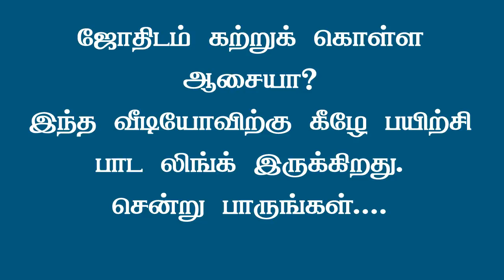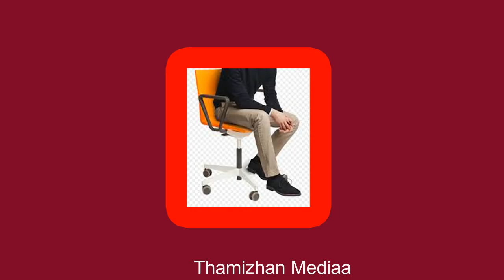நீங்க எப்படி உட்காருவீங்க இதுதான் உங்கள் குணம் | Amarum nilai jothidam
ஒருவர் எப்படி அமர்கிறார் என்பதை வைத்து அவரின் குணத்தை சொல்லும் உளவில் ஜோதிடம் தான் இந்த பதிவு. நிங்கள் எப்படி அமர்வீர்கள் என்பதை பார்த்தால், உங்கள் குணம் என்ன என்பது தெரியும்.